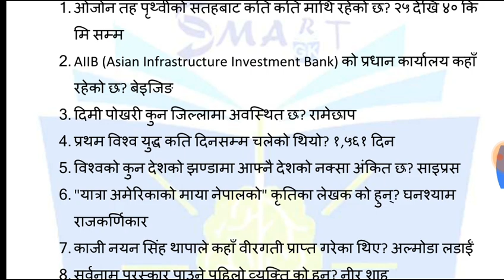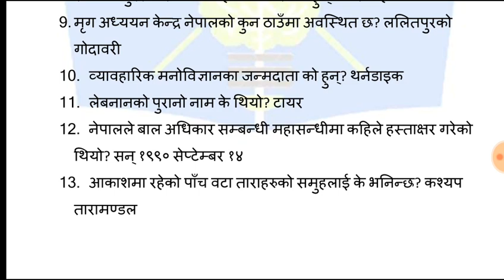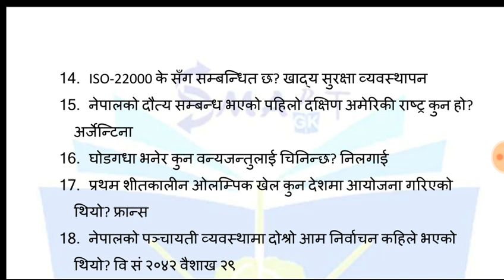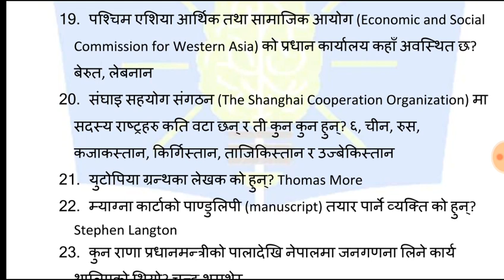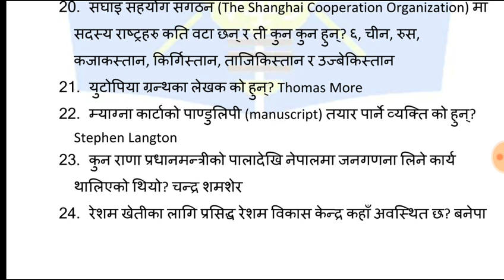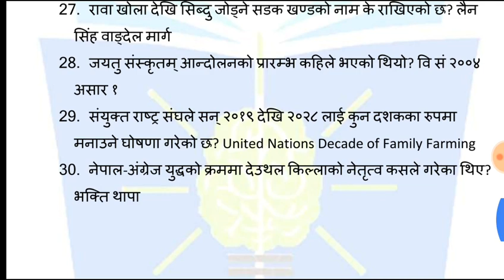सामान्य ज्ञानका 30 विविध प्रश्नोत्तरहरु भाग 15|अनुसन्धान अधिकृत तथा सहायक|नेपाल वायुसेवा निगम